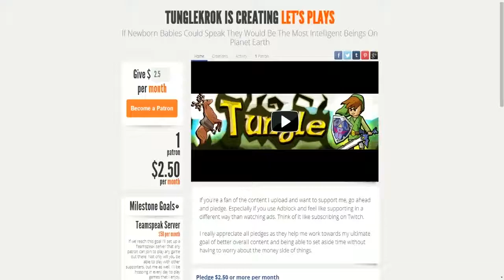Let's Play The Legend of Zelda: Majora's Mask Gameplay Walkthrough (Part 16)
Let's Play The Legend of Zelda: Majora's Mask Gameplay Walkthrough Part 16 is up!

Let's Play The Legend of Zelda Majora's Mask Part 16 features gameplay of the Snowhead Great Fairy, the Gilded Sword quest, and the Goron Racetrack! Let's Play The Legend of Zelda: Majora's Mask will be a 100% gameplay walkthrough, meaning I'll be collecting all heart pieces, masks, items, maps, songs, defeating every skulltula house, and collecting every stray fairy! Follow along with me and lets play The Legend of Zelda: Majora's Mask together!

I'm recording this on the Nintendo Wii U with a classic controller through the Nintendo Wii mode! I've been a fan The Legend of Zelda since I first got my N64!